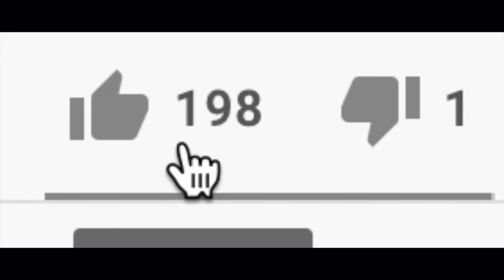Loki EPISODE 5 *REVIEW*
Here are my thoughts on the fifth and penultimate episode of Loki!